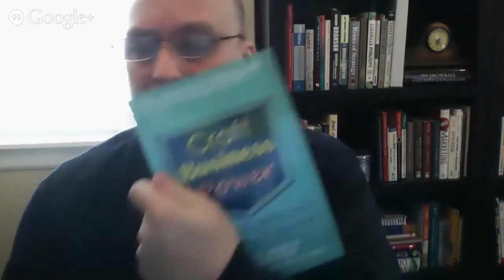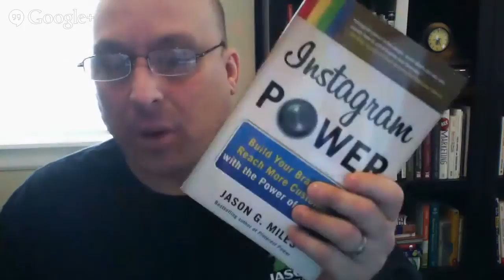Self Publishing vs Traditional Publishing: The Pros and Cons with Jason Miles | PPP #8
Jason Miles is an author who has had several books traditionally published and has self published several more books. In this show, Jason shares his thoughts and experiences on the pros and cons of traditional publishing vs. self publishing. He also shares some great online marketing tips for authors.

Jason is the author of YouTube Marketing Power, Pinterest Marketing Power, Instagram Marketing Power, and several other books related to marketing.

Grab your notebook and pen and get ready to take notes, because you're about to learn how to make some serious Publishing Profits.

To learn more about the Publishing Profits Podcast show, join us